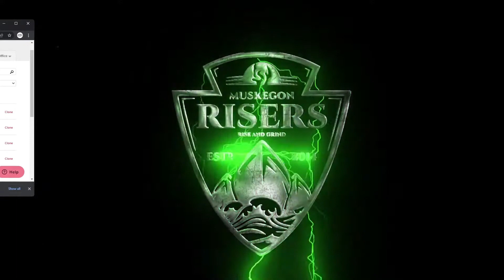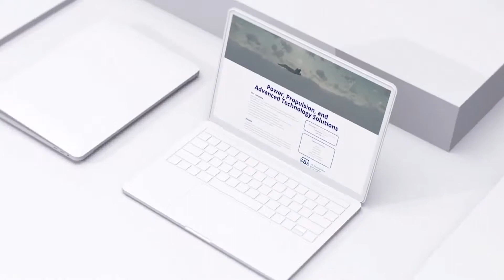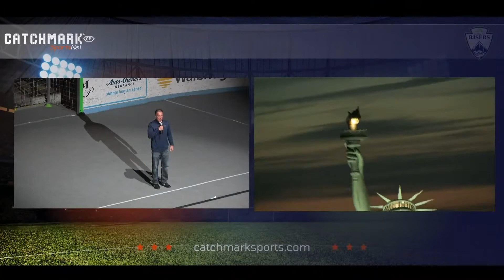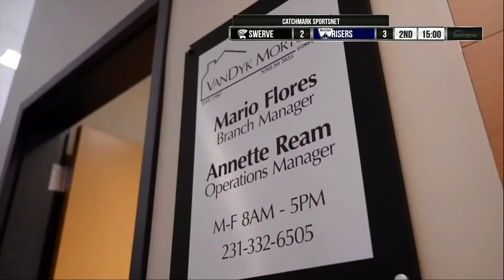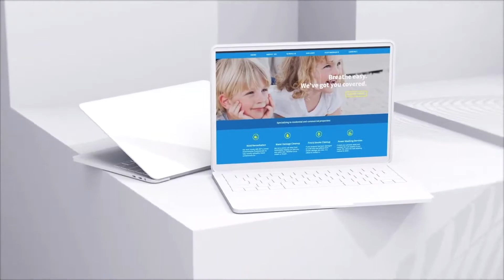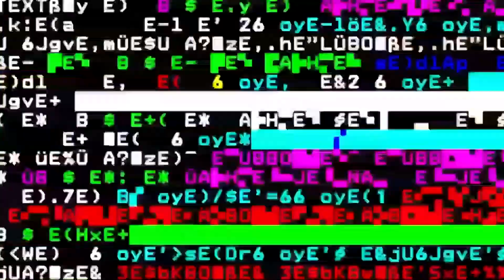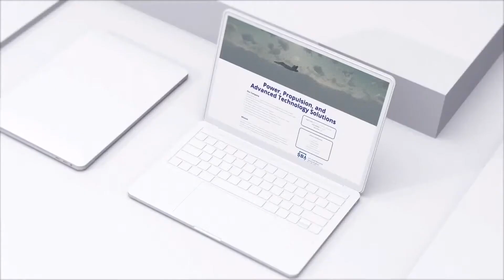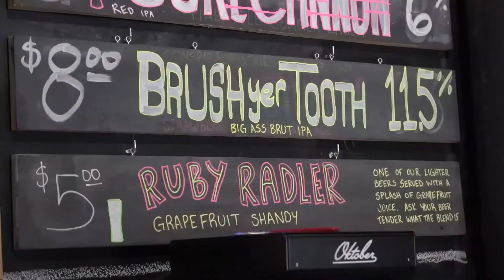2 19 22 Muskegon Risers vs Cincinnati Swerve